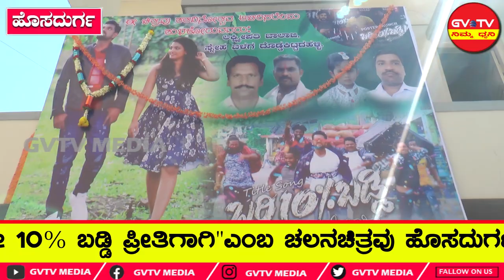ಹೊಸದುರ್ಗ-"ಬರೀ10% ಬಡ್ಡಿ ಪ್ರೀತಿಗಾಗಿ"ಚಲನಚಿತ್ರವು ಶತದಿನೋತ್ಸವ ಪೂರೈಸಲಿ ಎಂದು ಶುಭಕೋರಿದ ಕುಟುಂಬಸ್ಥರು,ಸ್ನೇಹಿತರು